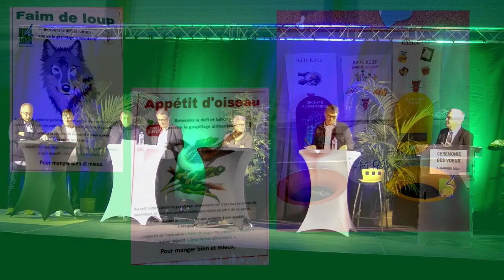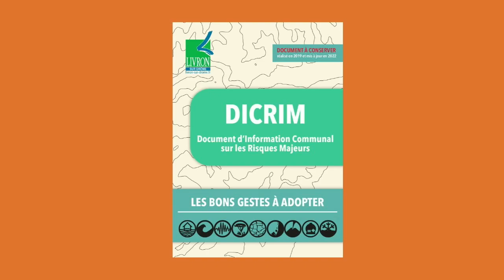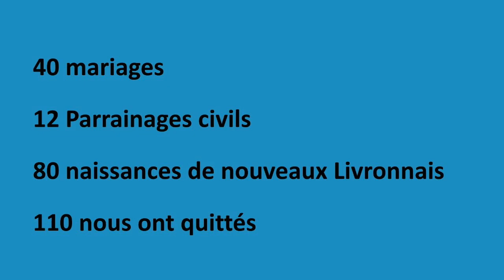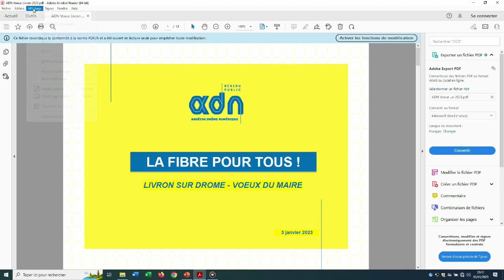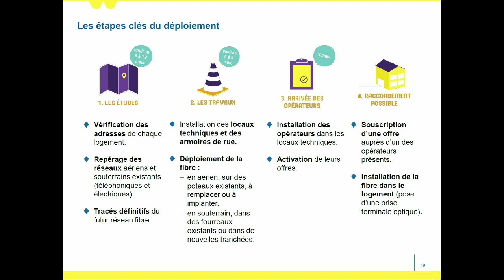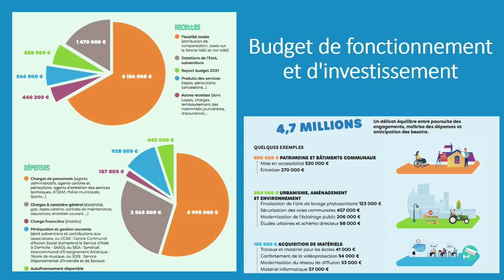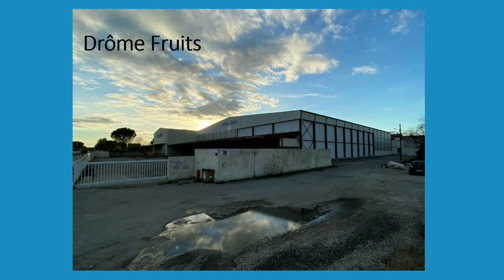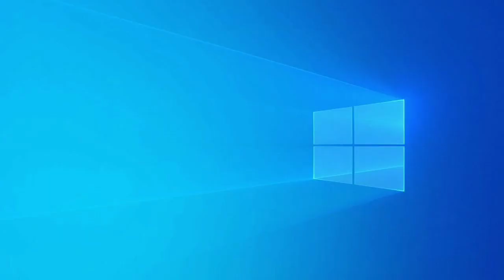Cérémonie des voeux du maire à la population - 3 Janvier 2023 - Livron-sur-Drôme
Retrouvez la cérémonie des voeux du maire à la population du Mardi 3 Janvier 2023 !
(Suite à un problème technique en début de cérémonie, la présentation du CME n'a pu être filmée)